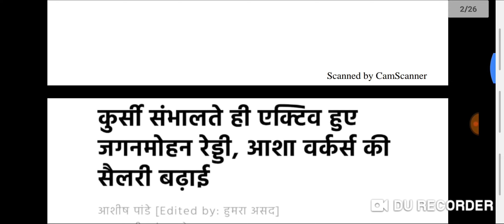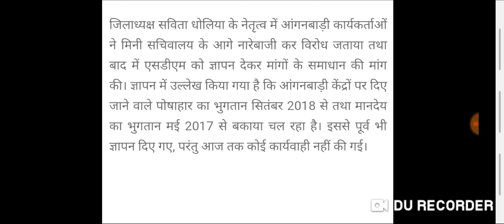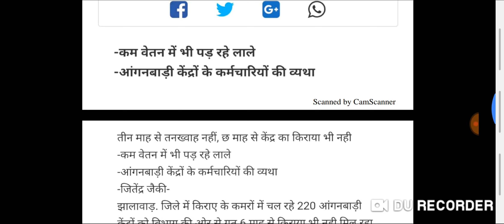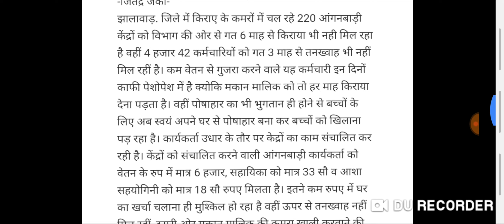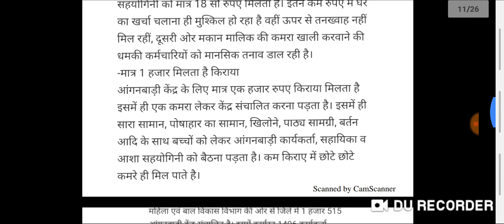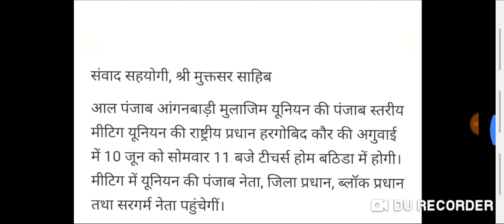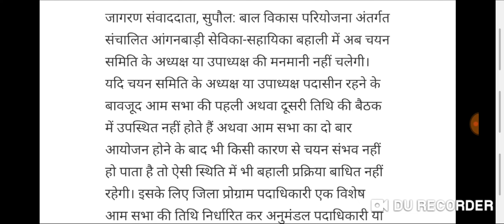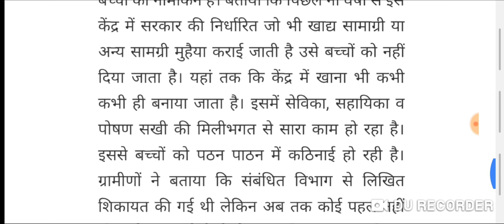आंगनवाड़ी आशा सहयोगिनी कार्यकर्ता 10 जून 2019 के मुख्य समाचार,Anganwadi Salary Today latest news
1. आंगनबाड़ी आशा कार्यकर्ता खबर
2. आंगनवाड़ी आशा कार्यकर्ता सैलरी खबर
3. आंगनवाड़ी ब्रैकिंग न्यूज़
4. आंगनवाड़ी कार्यकर्ता सैलरी लेटेस्ट न्यूज़
5. आंगनवाड़ी आशा सहयोगिनी सैलरी
6. आंगनवाड़ी सरकारी कर्मचारी खबर
7. Anganwadi Latest News 2019
8. Anganwadi With Dharmendra Panwar
9. Dharmendra Panwar Anganwadi News
10. Dharmendra Panwar news
11. Anganwadi with dharmendra
12. Rajasthan Anganwadi Latest News 2019
13. Uttar Pradesh anganwadi news
14. MP anganwadi news
15. Panjab anganwadi news
16. Uttrakhand anganwadi news
17. Jharkhand anganwadi news
18. Gujarat anganwadi news
19. Bihar Sevika Sahyika News
20. Karykarta Salary Latest news
21. Anganwadi salary latest news
22. Anganwadi asha sahyogi
23. Anganwadi Asha Sahyogini salary latest news
24. Dharmendra Panwar
25. Anganwadi Asha Salary News
26. Anganwadi Salary Breaking News
27. Anganwadi Khabar 2019
28. Anganwadi Salary news
29. Anganwadi Asha Sahyogini News
30. Anganwadi Latest news
31. Anganwadi Big breaking News
32. Anganwadi Khabar 2019
33. Mr.DharmendraPanwar
34. Anganwadi With Dharmendra panwar news